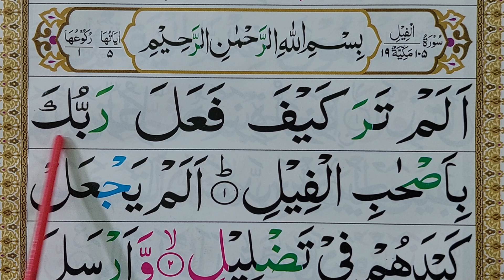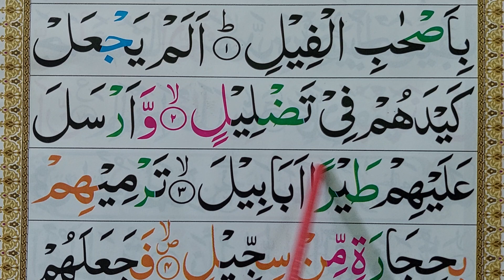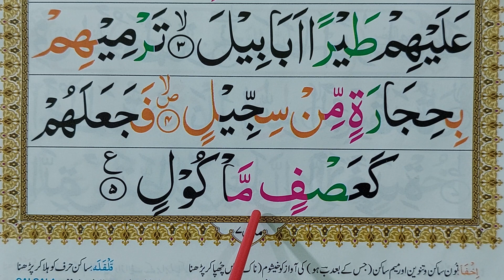Surah Al-Feel Full |سورة الفيل| Surah Feel with HD Text || Learn Surah Al fil | Learn Quran for Kids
Surah Al-Feel Full |سورة الفيل| Surah Feel with HD Text || Learn Surah Al fil | Learn Quran for Kids Quran Host مضيف القران الكريم surahalfeelfull سورة الفيل#surahalfil#quranforkids